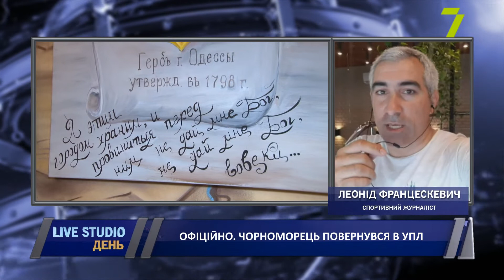ОФІЦІЙНО. Чорноморець повернувся в УПЛ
«Чорноморець» в матчі 28-го туру Першої ліги обіграв «Металіст 1925» з рахунком 1:0, набрав 58 очок і гарантував собі фініш в топ-3.
Наздогнати за очками «Чорноморець» ще може «Миколаїв», однак за особистими зустрічами одесити попереду. Нинішній сезон команда починала під керівництвом Сергія Ковальця, однак після зимової паузи наставником став Олексій Антонов.

на прямому зв'язку:
Леонід Францескевич, спортивний журналіст